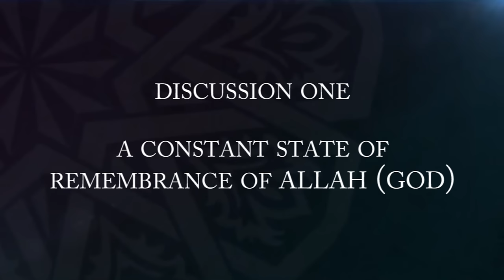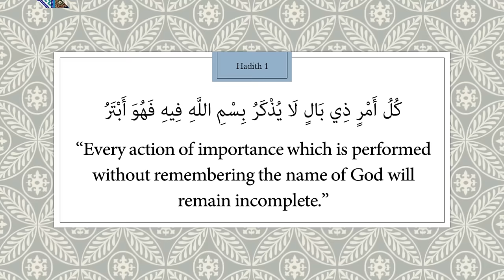Staying in a constant state of remembrance of God